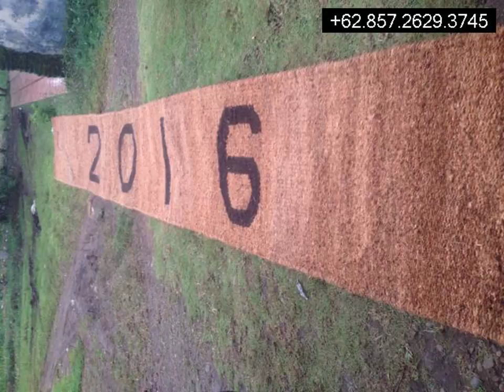Distributor Cocomesh Kepi,+6285726293745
Distributor Cocomesh Kepi,

Cocomesh
Coirnet
jaring sabut Kelapa
Coir Geotextile
Coco log
Coir Log

dll